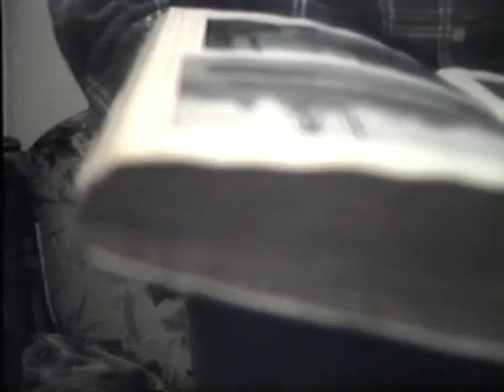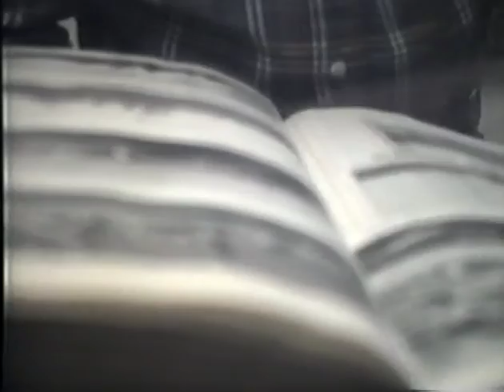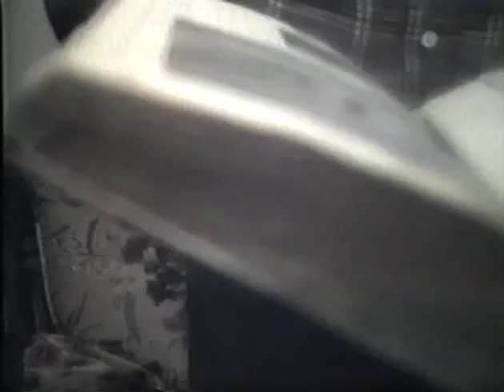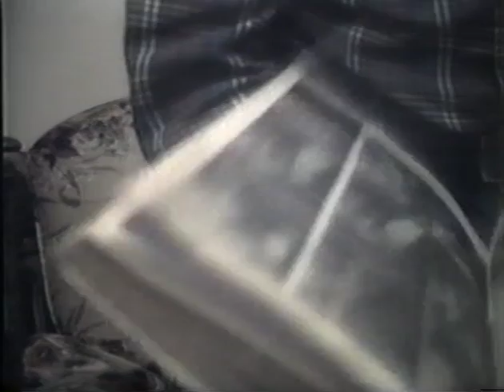Interview with Daniel Goodwin 1/13/1988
1988.004

Creator
    Todd, Joe L. (Interviewer)

Language
    Transcript for this interview is available.

Extent (quantity/size)
    1 hour 55 minutes

Subjects

    Oklahoma (Battleship) / Pearl Harbor (Hawaii), Attack on, 1941 / United States -- Armed Forces / World War, 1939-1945

Descriptive Notes

    Born on Shoal Creek, near Neosho, MO 26 October 1909. Father was George Goodwin and mother was Clara Lewis. Joined the Navy in 1934. Went to business college after high school in Joplin. Went to San Diego for Boot Camp. Assigned to Oklahoma after Boot Camp. Duties on board the ship. Midshipman cruise of 1936 and helped pick up refugees from Spain during the civil War. Was at Pearl Harbor when the Japanese attacked. Experiences in WWII.